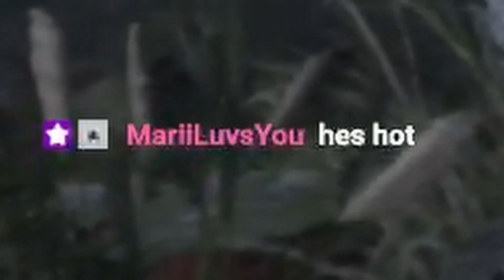What are these Androids doing 😳 | Detroit Becomes Human EP 6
AYO?

Shoutout to (Prod.JayKobi) for lending me his beats!!